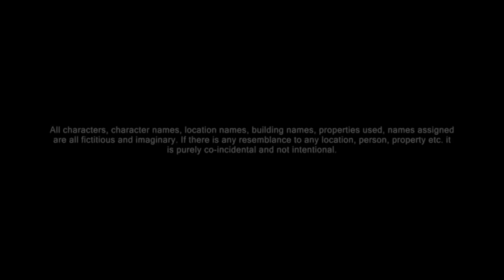Nupikhakki Wayel Loishangla | CHEITHENG EPISODE 4 || Official 4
Editor                                        : EKO CH MANGANGEpisode Title : Nupikhakki Wayel Loishangla | CHEITHENG Series

Episode ki Samlappa Wari : "Nupikhaktagi Wayel Loishangla" hairiba Cheitheng episode asida piningliba message ti mamangthaktagi houna nupanadi nupida crime kaya chathaduna lakli . Nupinadi aranba akaiba amata touramde adubu matamsidadi nupinasu aranba kaya toure, nupada crime kaya chathare. Nungsinabada mari thamnaba asi chatnabi oina tourakli . Masina crime kaya thokhalakli. Nupanakhak nattna nupinasu asigumba marisi thamnaraga chellaba matungda nupadagi lapthokpa, loinana atoppada chenkhiba kaya thorakli. Nupanasu aranba touhaningde, nupinasu adumangai . Mahousana pangal sonbi nupida nupana crime chatharakpa maramna nupi singbu ngakpi senbinaba ain kaya ama thammi  . Wayelloishang  amadi aieen asi nupikhakkira haina nupasingna khallakpa yaodaba natte.

Summary in English : " "Nupikhaktagi Wayel Loishangla" here signifies that it is men, in general, who commit crimes against women. Cases of women committing crimes were rare in the past, but in today's society women too commit crimes, may they be domestic or serious. Sometimes men might think the court of law and the acts are biased towards women but they should realize it is just a false notion and they should not hesitate to approach the court when needed. All perpetrators ought to be punished regardless of the gender. Only then can we say justice is served. The organization also appeals the public to not engage themselves in any unlawful act and help in peace keeping.

Cast
James Koireng
Malemngana
Itomba
Ukakanta
Prem
Managngcha
Manithoi

Roshni
Tanu
Dolly
Gyaneshori
Noni
Sonia
Mangalleima
Martina
Ajali
Rani
Shophia

Make up  :  Kiranbala
Camera  : Dhamen
Editor : Eko Ch. Mangang
Asst. Director : James Koireng

Production, Story, Screenplay and Direction : Robita Leima

❌❌Any reproduction or illegal distribution of the content in any form will result in Legal Action against the person or the channel concerned.